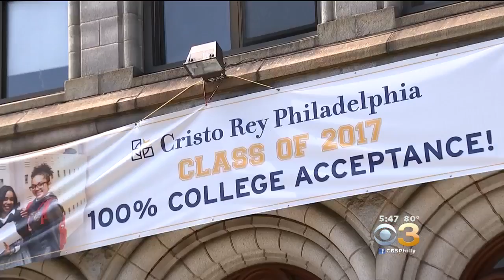Cristo Rey Philadelphia High School Celebrates Students Getting Jobs